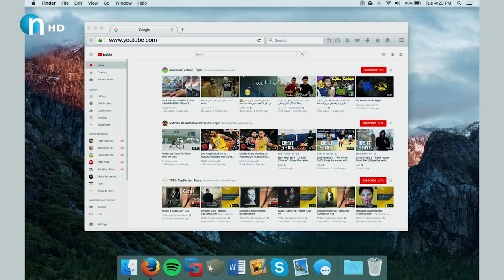كه‌ چوون بۆ زانكۆ ئاوها ماكیاژ مەکه‌ن.. ئه‌رێ‌ سوبسیكراب چییه‌؟